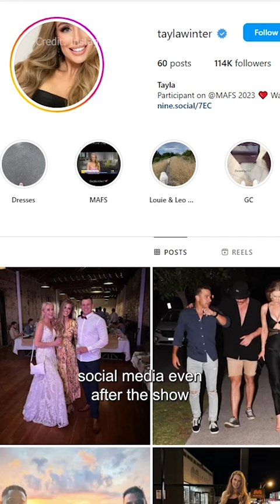Another MAFS bride accuses producers of misleading edits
Tayla Winter has become the latest of the show’s stars to accuse Channel 9 of fabricating storylines – and says it’s having serious real-life ramifications.